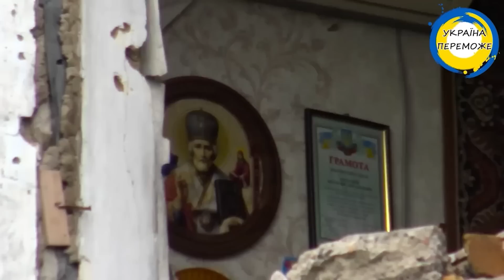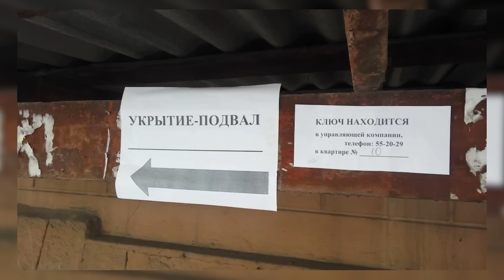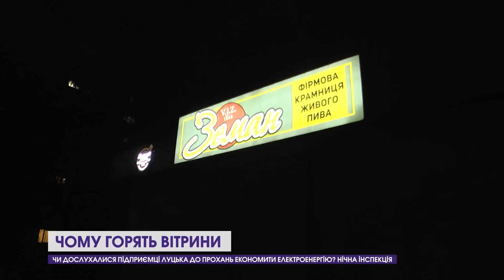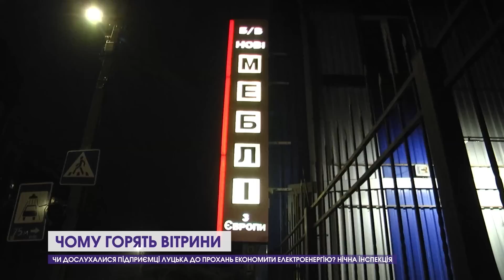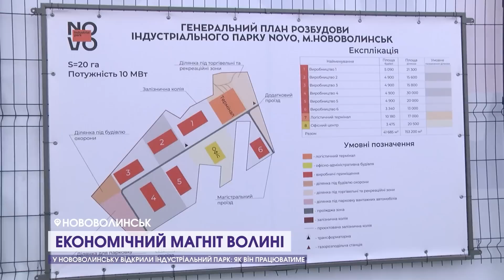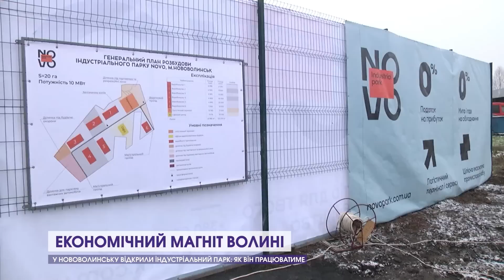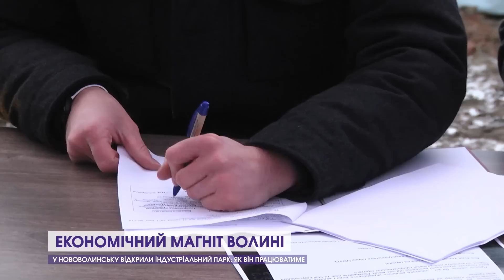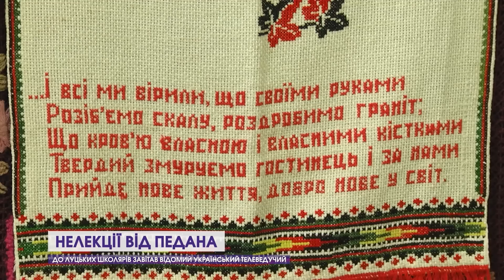Новини Волині, ранок 23 листопада: Пункти незламності, пішли від МП, декомунізація у Нововолинську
Дивіться у випуску:
00:00 Анонси
00:40 На Волині продовжують планові відключення світла.
01:12 Скільки пунктів незламності буде у Луцьку та що про них кажуть мешканці міста.
02:00 У Луцьку родина отруїлася чадним газом.
02:32 Актуальна інформація щодо ситуації по усій лінію фронту.
05:15 Чи дослухалися підприємці Луцька до прохань економити електроенергію. Нічна інспекція.
10:15 Війна забрала життя ще двох волинян.
11:02 Волинські ветерани, та родини загиблих, можуть отримати гроші на розвиток власної справи.
11:37 У Нововолинську відкрили індустріальний парк: як він працюватиме.
16:41 У Нововолинську знесли 200-кілограмову плиту – пам'ятний знак оборонцям укріпрайону.
17:21 На Волині ще одна церква попрощалася із московським патріархатом.
17:47 До Луцьких школярів завітав відомий український телеведучий.
21:57 У Луцькій громаді започаткують програму підтримки волонтерства.
12 Канал у телеграмі, усі важливі новини Волині, України і світу.